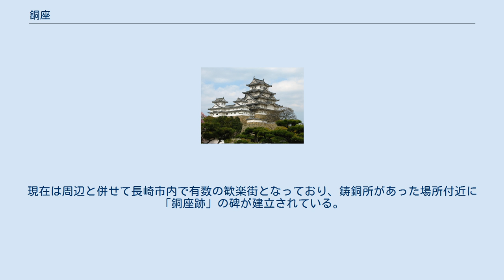銅座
銅座（どうざ）は、江戸時代に銅の取引や、銅の鋳造（鋳銅）をした場所。
 銅を扱う商人の座の名称としての「銅座」は鎌倉時代にまで遡ることが可能であるが、本項目における「銅座」は江戸幕府が銅の流通の統制及び専売のために設置した機関を指す。
 長崎貿易における金銀の流出を防止するために、寛文年間より棹銅などの銅による代金決済を行い、金銀の流出を防止することを図り一定の成果を挙げた。
だが、銅は日本国内においても銅銭などの原料として用いられるために大きな需要を持ち、かつ元禄年間に入ると国内の銅山の産出量減少によって、貿易に必要な銅を確保することが困難となった。
 そのために銅輸出許可量を減らす（1697年（元禄10年）890.2万斤、1715年（正徳5年）450万斤（海舶互市新例）、1743年（寛保3年）210万斤、1746年（延享3年）310万斤）一方で輸出に用いる銅を確保するために取引の統制を図った。
これが銅座である。
だが、国内の銅の生産及び需要は江戸時代を通じて激しく変動し、一時期は国内で使用される「地売銅」を含めた全ての銅を対象としたり、反対に経営不振（必要量の確保の困難や買上価格の高騰、販売価格の暴落）によっていったん廃止された後に復活するなど紆余曲折を経た後に、1868年（明治元年）に廃止されるまで続いた。
 現在でも、その名残で長崎県長崎市に銅座町という地名が残る。
 大坂での銅の鋳造は大坂銅吹屋において行われていたが、その取引管理のため、1701年（元禄14年）に銀座の加役として銅座が設けられた。
銅座役所は大坂高麗橋東一丁目両替町の大坂銀座に設けられた。
1712年（正徳2年）に一度廃止されたが、1738年（元文3年）に両替町に再度銅座が設けられ、地売銅（国内向け銅）も管理の対象とした。
1750年（寛延3年）に経営不振を理由として再度廃止されたが、1766年（明和3年）に北浜に三度銅座が設けられた。
 現在、大阪市立銅座幼稚園が大阪市中央区内久宝寺町にあり、近隣に銅座公園がある。
銅座の跡地（大阪市中央区今橋3丁目）には別に大阪市立愛珠幼稚園があり、園前に「銅座の跡」の碑が建立されている。
なお、幼稚園の建物は1901年（明治34年）の建築で銅座そのものとは関係はない。
 1724年（享保9年）に浜町そばの埋立地に鋳銅所（築地銭座）が設けられ、輸出用の銅の鋳造を行っていたが、1738年（元文3年）に廃止された。
その後、1741年（寛保元年）にその跡地に銅座銭座が置かれ、鉄製寛永通宝等の鋳造を行っていた。
 鋳銅所の廃止後、その跡の埋立地を「銅座跡」と呼称したのが地名の起こりである。
1868年（明治元年）7月に東銅座町・西銅座町が置かれ、同年10月に両者を併せ銅座町とした。
現在は周辺と併せて長崎市内で有数の歓楽街となっており、鋳銅所があった場所付近に「銅座跡」の碑が建立されている。